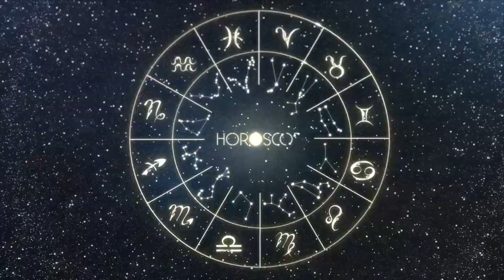Daily Horoscope PISCES March 9 2023